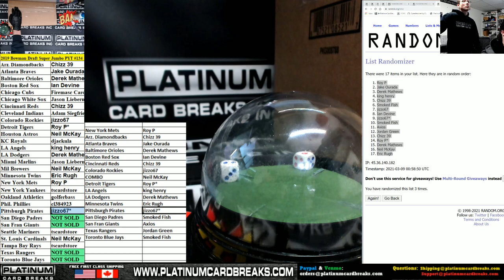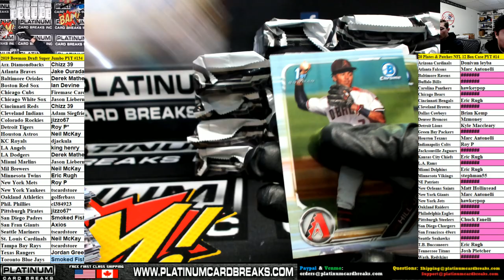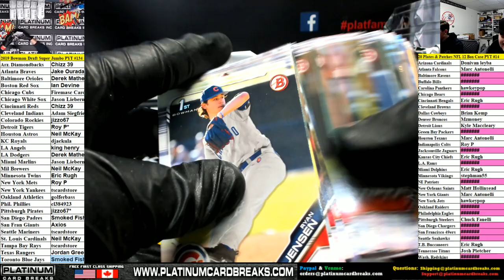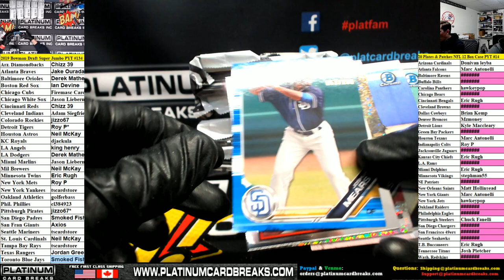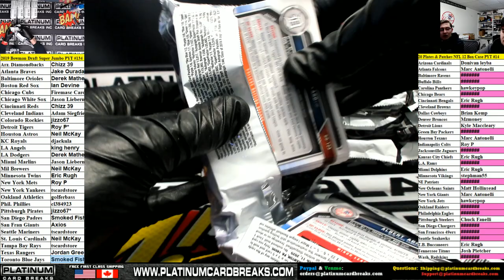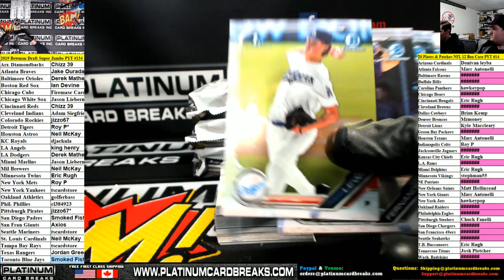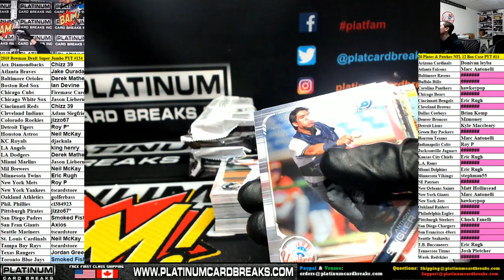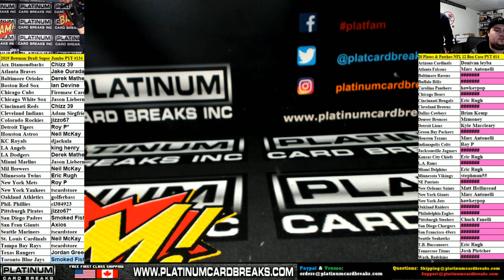2019 Bowman Draft Baseball SUPER JUMBO 6 Box Case #134